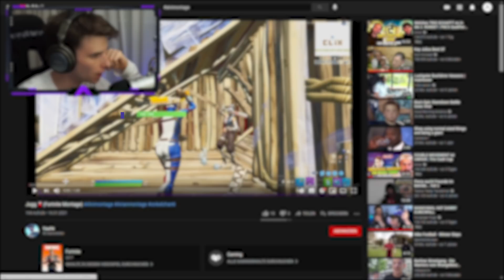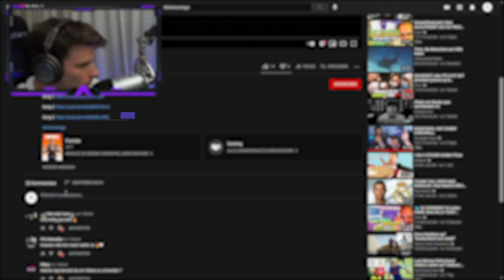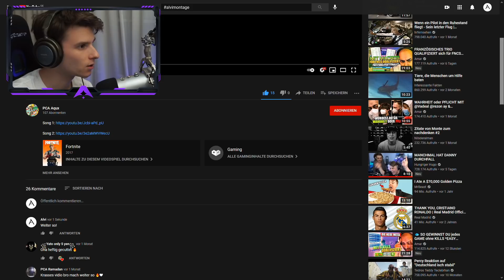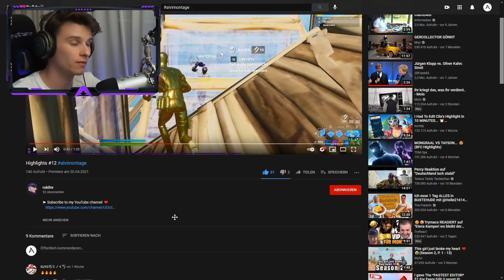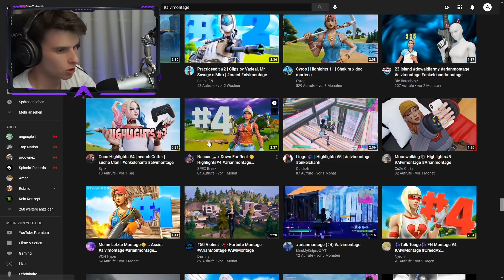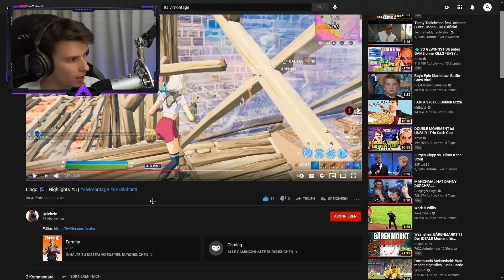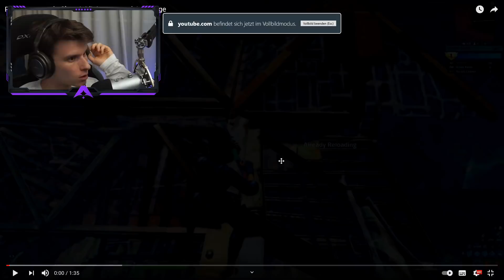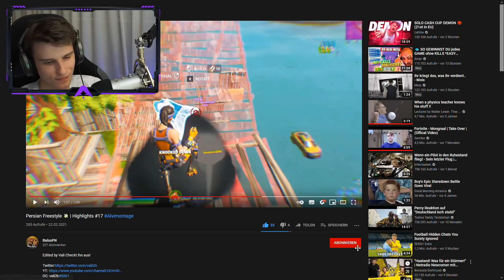Nur enttäuschende Montagen? 😡😭 - (Zuschauer Montagen Reaktion)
🎹 Musik im Video ► Epidemic Sounds

► Lade dir Fortnite Battle Royale gratis herunter!